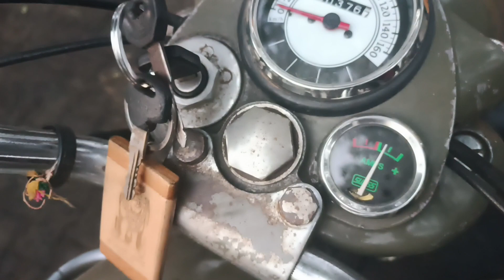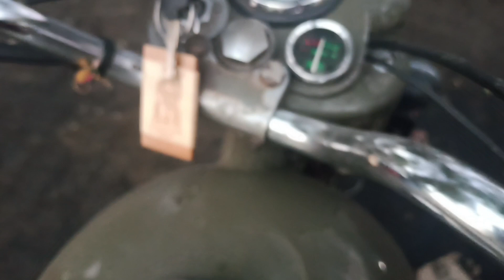Diesel bullet not charging ll Battery charging ok.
डीजल बुलेट चार्जिंग प्रोब्लम। diesel bullet not charging ll Battery charging ok.
dev and brothers.
Deisel bullet bajaj auto regulator fitting.
Deisel bullet battery charging ready.
deisel bullet charging coil repair